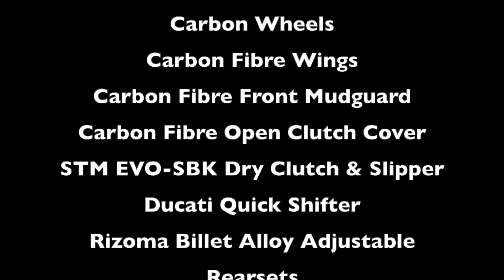DUCATI Streetfighter V4 SP 2022 HD 1080p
Ducati Streetfighter V4 SP 2022 One Owner FDSH Only 1072 from New